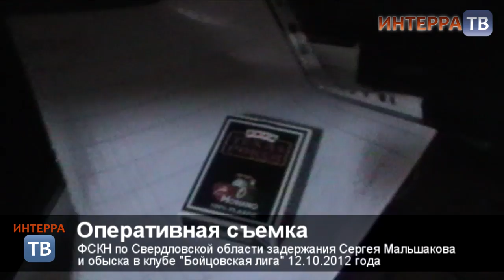Обыск и задержания в "Бойцовской лиге" 12.10.2012